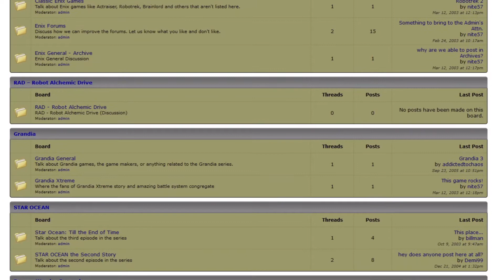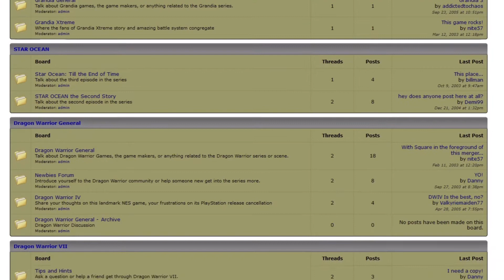Slime Time Dragon Quest Podcast - Episode 034 - Nob, Dragon Quest History, & the Enix Forums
Slime Time host Liamland & guest host Dwaine welcome Mr. Nob Ogasawara to Slime Time.  They talk about a lot of things that went down in the old Enix forums, and the history of Dragon Warrior/Dragon Quest around the time of the Square & Enix merger.